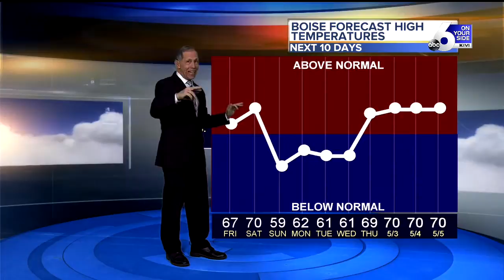Summer-Like Weather will Cool this Weekend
Very Pleasant Weather Cools into the Weekend